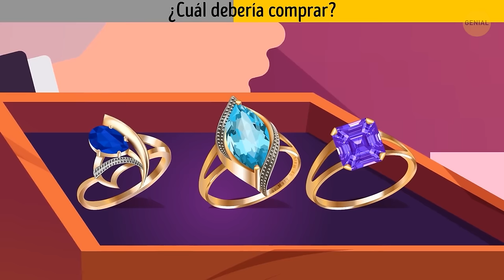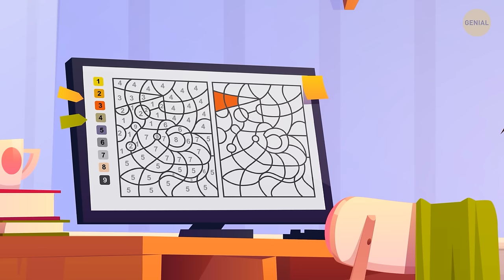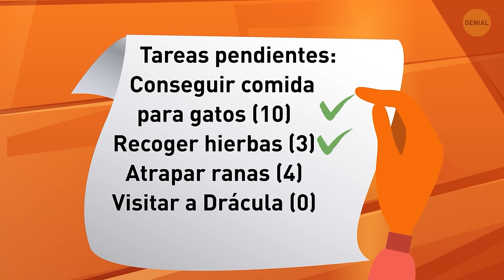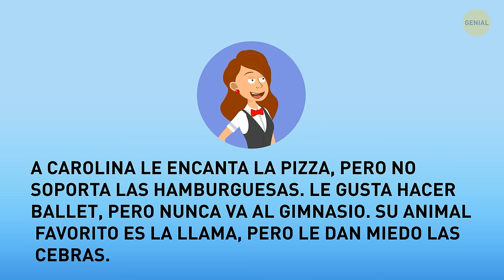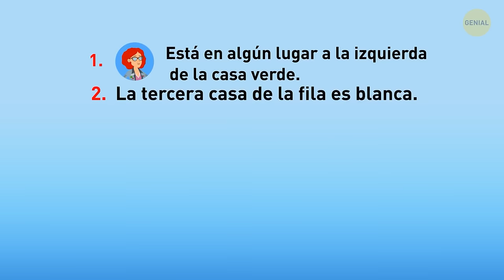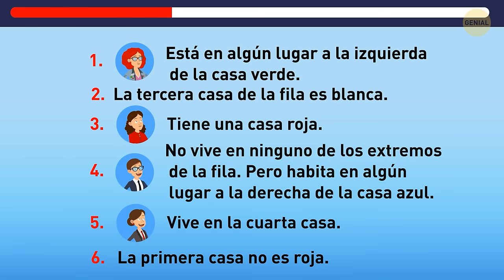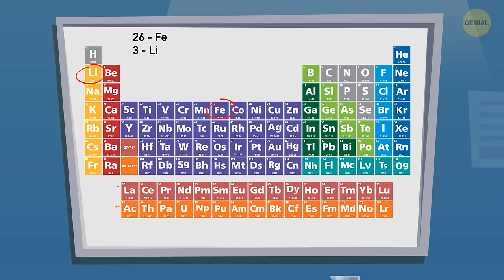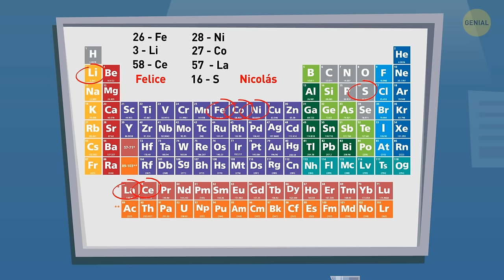90+ Adivinanzas para Desatar tu Genio Interno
¿Listo para ejercitar tu cerebro? Únete a nosotros en una épica aventura en el mundo de las adivinanzas, donde tu ingenio y sabiduría serán puestos a prueba. Con más de 90 desafiantes retos esperándote, es hora de liberar tu genio interior y ver si tienes lo que se necesita para resolverlos todos. Ya seas un experto en adivinanzas o simplemente buscas algo divertido, hay algo aquí para todos. Resolver adivinanzas ejercita tu cerebro como el gimnasio ejercita tu cuerpo, así que no pierdas la oportunidad de intentarlo.